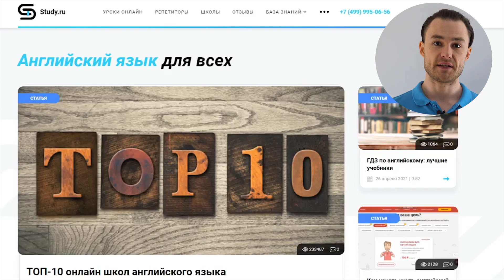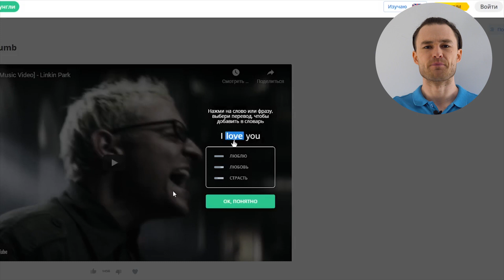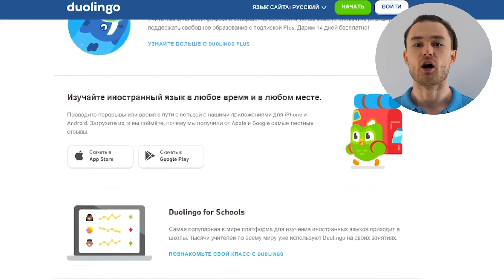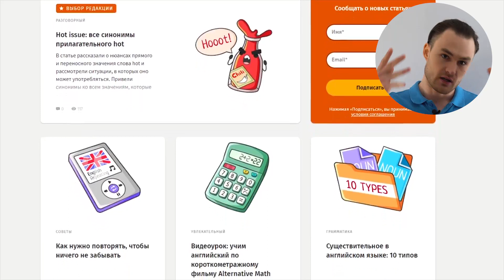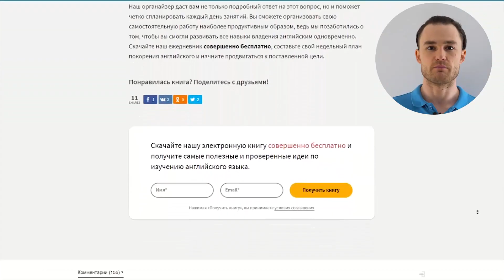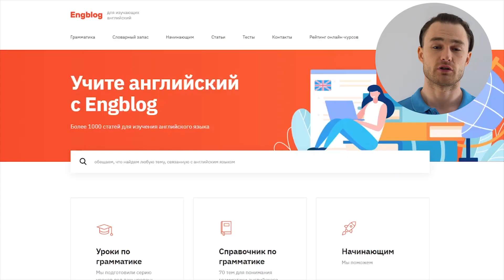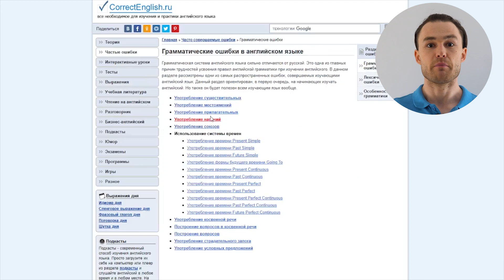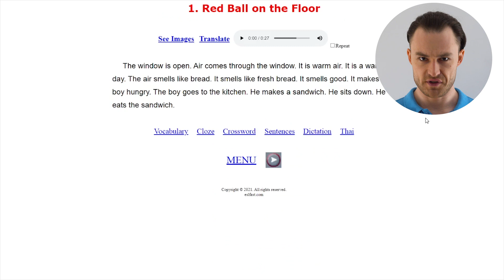ГДЕ УЧИТЬ АНГЛИЙСКИЙ? ТОП КРУТЫХ 10 САЙТОВ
Первый шаг в любом деле дается труднее всего, поэтому я хочу помочь тем, кто начинает учить язык, представив 10 лучших сайтов для изучения английского языка для начинающих. Вы узнаете, какими ресурсами надо пользоваться, чтобы научиться говорить, читать, писать на английском с нуля и понимать его на слух. Все представленные ресурсы можно использовать и при самообучении, и при изучении языка с преподавателем, они идеально подойдут для самостоятельной работы вне уроков.

00:00 - 00:27 - топ сайтов по изучению английского языка
00:27 - 01:14 -  Study
01:14 - 02:48 - Lingualeo
02:48 - 03:55 - Duolingo
03:55 - 04:46 - Englishspeak
04:46 - 06:43 - Englex
06:43 - 07:03 - Quizlet
07:03 - 07:42 - Memrise
07:42 - 08:31 - Engblog
08:31 - 09:02 - Learn-english-today
09:02 - 09:43 - Correctenglish
09:43 - 10:32 - english-e-reader , lelang
10:32 - Rong-chang

Ведущий канала Александр Гришин   @Pro English
как думать на английском
приложения для изучения английского